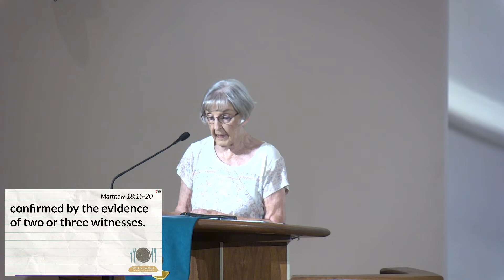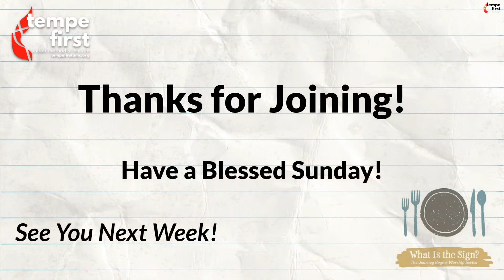Tempe First Church Sunday Service 09-10-2023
Welcome to Tempe First United Methodist Church.